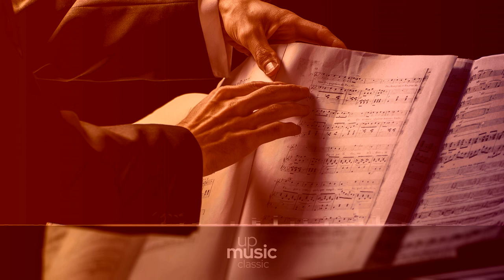Cello Suite no. 3 in C, BWV 1009 - V. Serabande Bourree No.2, European Archive ∙ upmusic ∙ classic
Bach Cello Suite no. 3 in C major, BWV 1009

The Prelude of this suite consists of an A–B–A–C form. The Allemande is the only movement in the suites that has an up-beat consisting of three semiquavers instead of just one, which is the standard form. The second Bourrée, though in C minor, has a 2-flat key-signature. This notation, common in pre-Classical music, is sometimes known as a partial key-signature. The first and second Bourrée of the third suite is sometimes used as solo material for other bass instruments such as the tuba, euphonium, trombone and bassoon.

Composer: Johann Sebastian Bach
Form: Suite
Key: C Major
Instrument: Cello
Period: Baroque